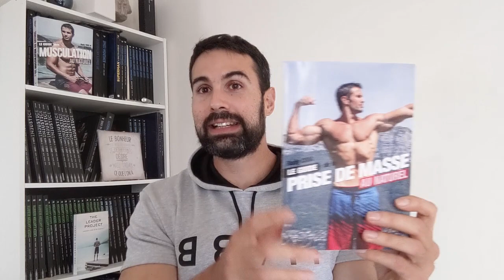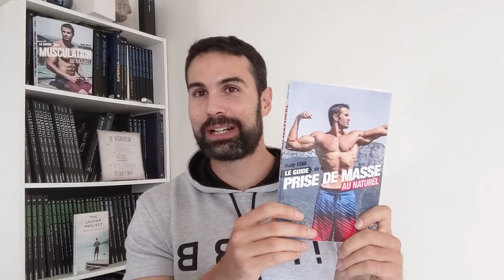J'ANALYSE VOTRE DIETE EN MUSCULATION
Dans cette vidéo, j'analyse votre diete en musculation après l'envoi de celle-ci suite à la précédente vidéo sur la memoire musculaire.

Quelles sont les principales erreurs que vous faites dans votre diete en musculation ?

Comment optimiser votre diete en musculation ?

Ensemble pour faire mieux que seul.

- Pour se procurer le GUIDE DE LA PRISE DE MASSE AU NATUREL